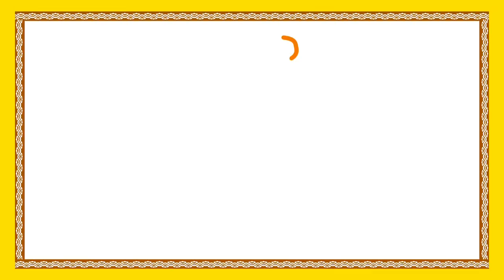Moral Stories For Kids | మహిమగల తాడు | Telugu Animated Cartoon Stories | Bommarillu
Telugu Moral Stories for kids features మహిమగల తాడు Story forms the best Telugu Animated Cartoon Stories available only on Bommarillu. We bring the best in animation stories for kids.